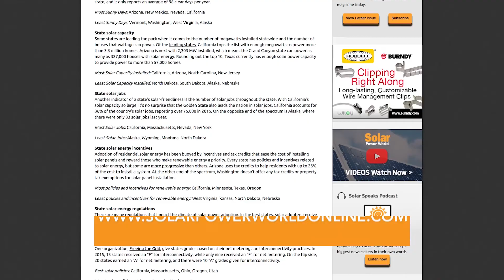Solar Basics: What are the most solar-friendly states?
Solar power is a booming industry, but some states are more friendly to solar energy businesses than others. Watch our latest Solar Basics video to learn which states take the lead in solar-friendly regulations, number of sunny days and overall solar friendliness for all things solar!